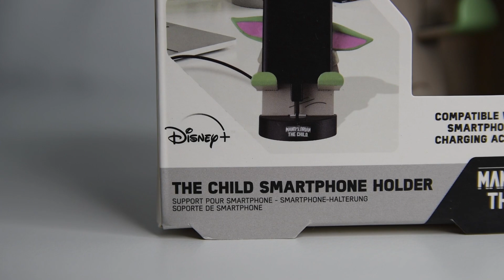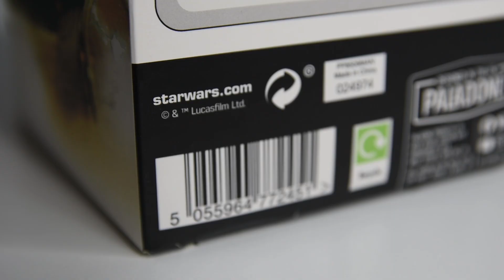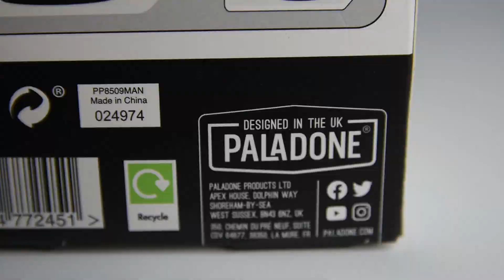The Child Grogu Phone Holder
Paladone The Mandalorian The Child Grogu Phone Holder

GET THE CHILD SMARTPHONE HOLDER HERE!! 👇
✅ The Child Smartphone Holder(on Amazon):
(USA & Worldwide)
(UK & Europe)
(DE & Europe)

WE HAVE COOKIES! 🥯😉

🎵 Music Credits 🎵
Track: star wars ~ imperial march ~ lofi
Beats by Closed on Sunday